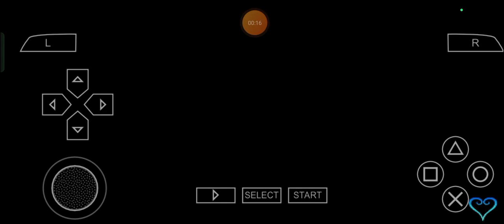Rebinding in the Arena - Max Plays Kingdom Hearts: Birth by Sleep: Episode 398 (NEW)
Ahoy there, my very own little loudly lionhearted Legion of fearlessly freighted Fellers, Max Leonhart on YouTube here and as an Autistic Pinoy YouTube Gamer who isn't going to give up with the purely polished plans for myself as a KingdomHearts fan in the future anytime soon, looks like I won't be well, quote and unquote, completely over with my very own keenly knitted kind of KingdomHeartsBirthbySleep Journey as of yet as I got plenty more to go for it and of course, feel free to enjoy the supremely spectacular, spectacularly supreme, stylishly scrumptious and scrumptiously stylized show, Ladies and Gentlemen! ;)